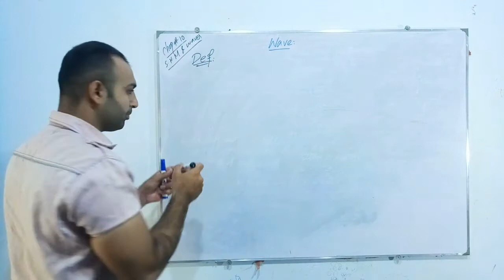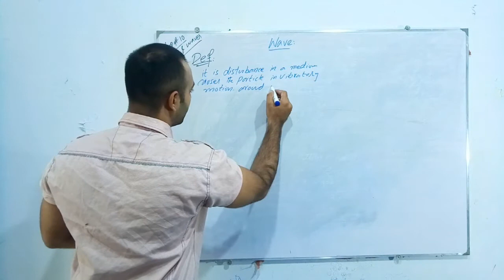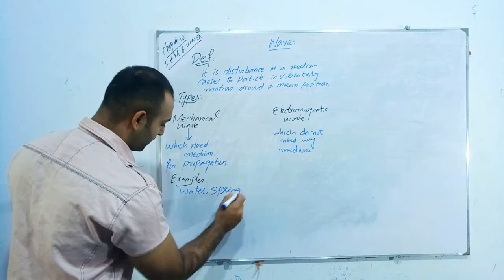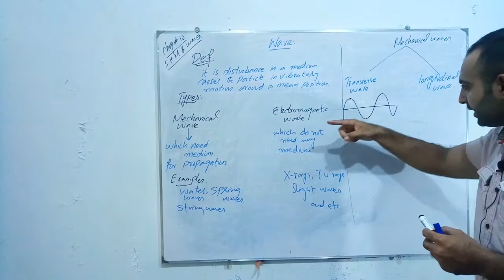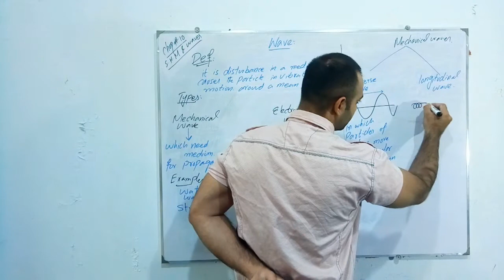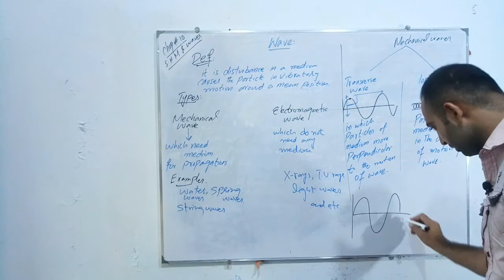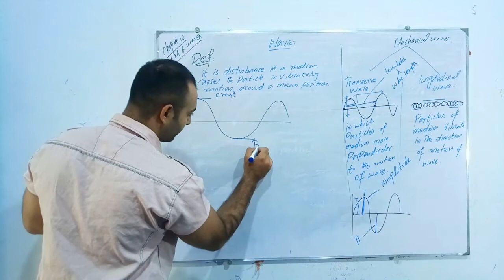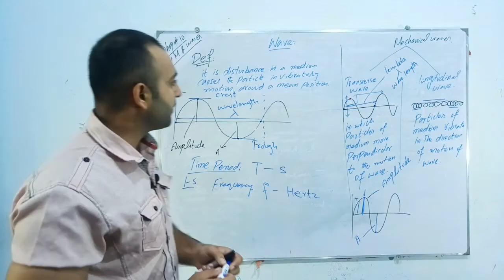WAVE motion/ class 10, physics chap 10/ different types of wave/ by AKHLAQ AHMAD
A Wave can be Described as a Disturbance that travels through a Medium From one location to another location without transporting any matter.
Mechanical Wave- The  Disturbance traveling through a Medium (Solid, Liquid or Gas).

Types of Waves-
1. Transverse Waves-  It is a Type of Wave, in which The disturbance is carried forward but the particles undergo to and fro motion only about their mean position. Waves here, move from one End to the Other, while the Particle Motion which makes the wave is perpendicular to the direction of the Propagation of the wave. Particle in the Medium in Transverse waves move in one direction which is perpendicular to the direction of the Wave Propagation, also it oscillates about the mean position that is to and fro Motion. Example - Water Waves,  Radio Waves

2.Longitudinal Wave- In this type of wave, the disturbance is carried forward while the motion of the particle of the medium is in the direction which is parallel to the direction of propagation of the wave. A Series of Compressions and Rarefaction is Created. Wave Motion, in this case, is in one direction.
Example- Sound Wave, a wave in a slinky!